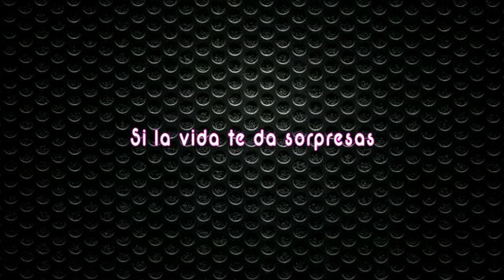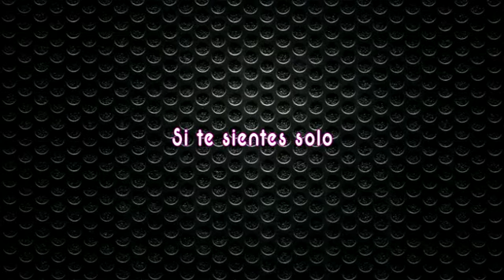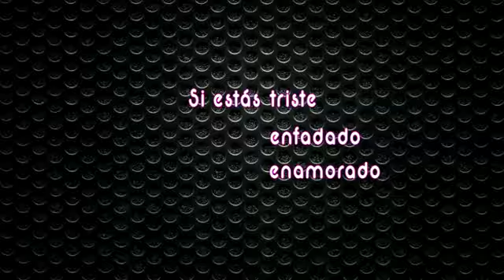VIVE CANTANDO - Avance Trailer SEGUNDA TEMPORADA | Martes 2 de septiembre a las 22:30 en Antena3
VIVE CANTANDO - Avance Promo Trailer SEGUNDA TEMPORADA | Martes 2 de septiembre a las 22:30 en Antena3.